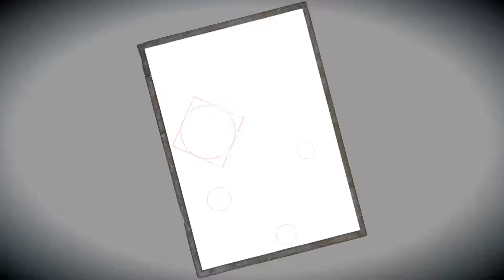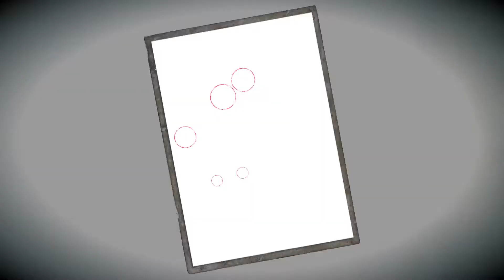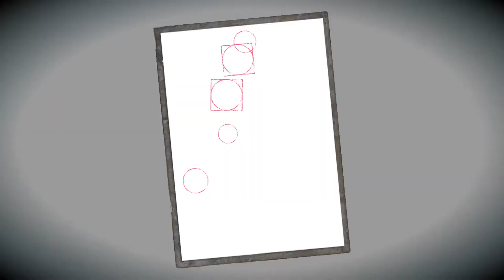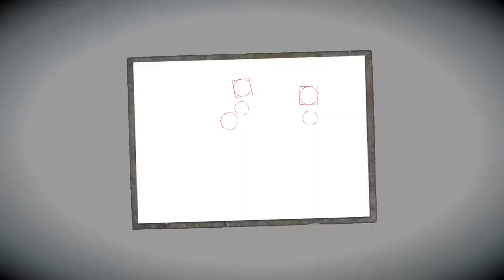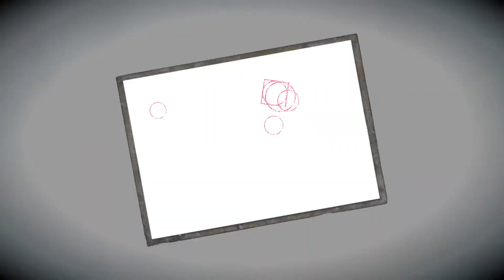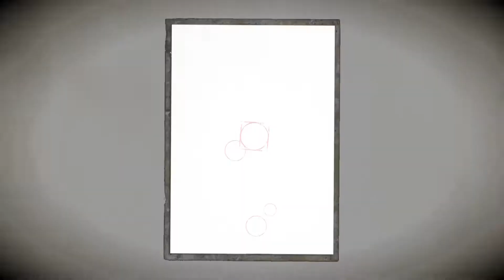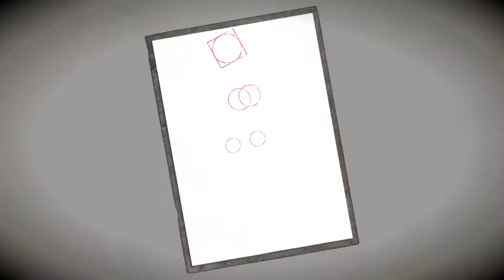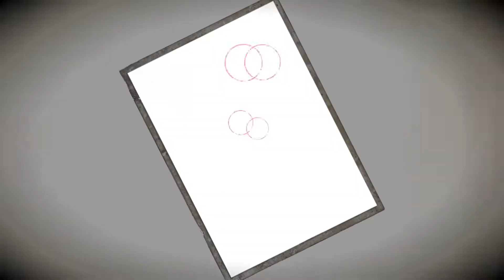PS5 零 ～濡鴉ノ巫女～リマスター#6【四ノ雫 神隠し】不来方夕莉 編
PS5 零 ～濡鴉ノ巫女～リマスター